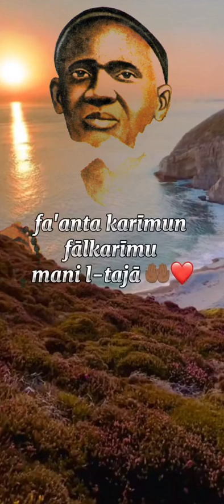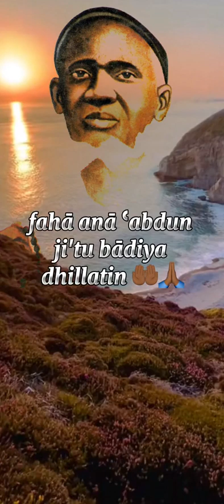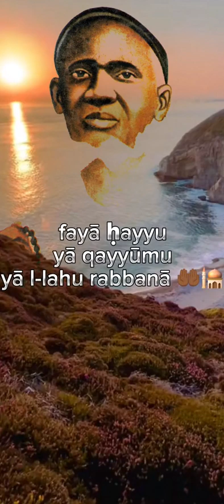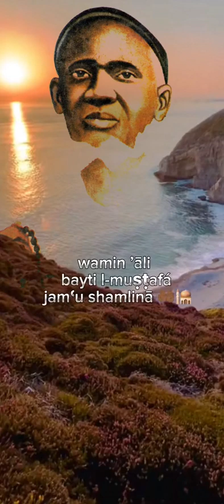Fala Bouda Extrait - Abdou Aziz Mbaye - Transcription (lyrics)